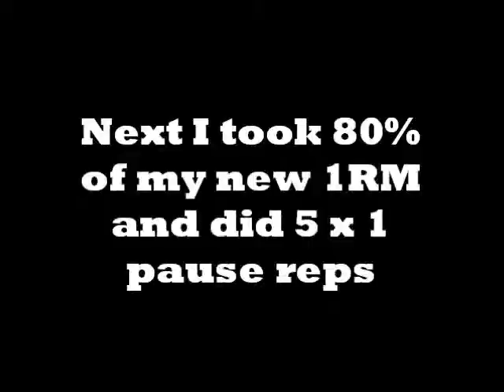Bench Press PR, 335x1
This was about 5 months ago, but I haven't tired for a 1 rep PR since then.